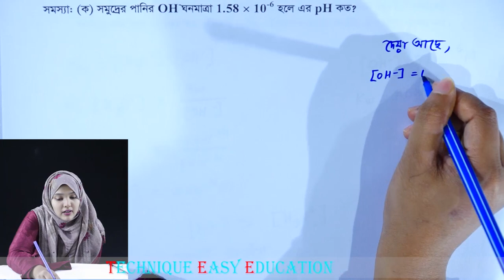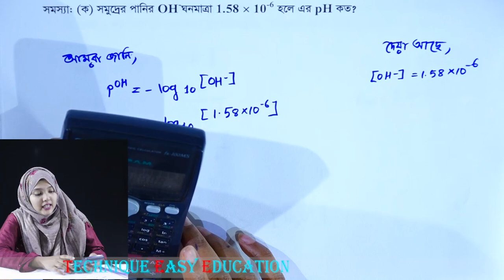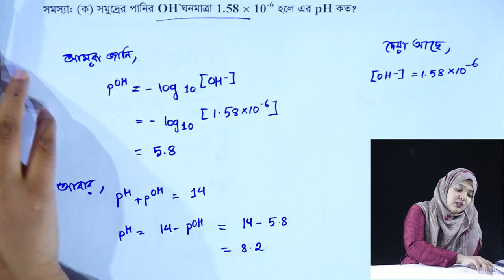গাণিতিক সমস্যা ও সমাধান || রাসায়নিক পরিবর্তন || পর্ব ১৩৯ || HSC Chemistry 1st Paper Chapter 4